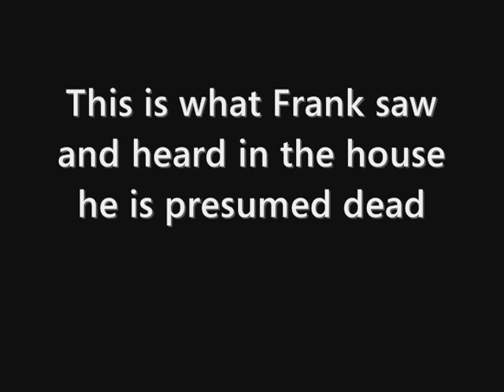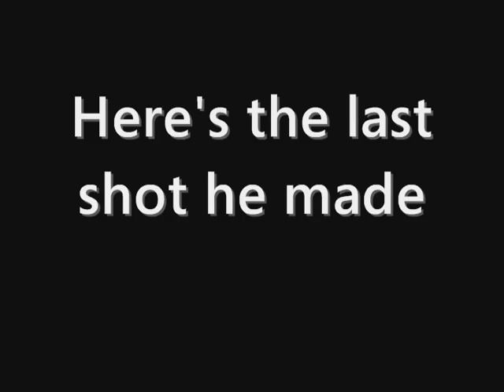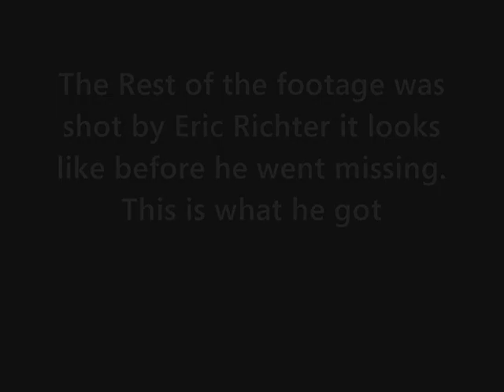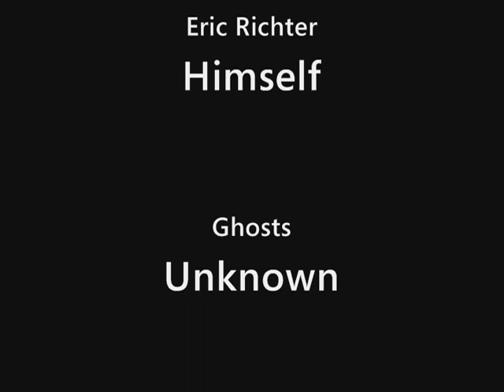Haunting On Kearsage Avenue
A video of paranormal entities that haunted and possibly murdered the Richter Boys. Nothin has happened to them until the last remaining weeks of there miserable lives.
Everything is live. the footage was taken by Elmhurst Police Department after the events.
So enjoy Haunting On Kearsage Avenue
NOTE* depending how well this video gets i'll release the sequel